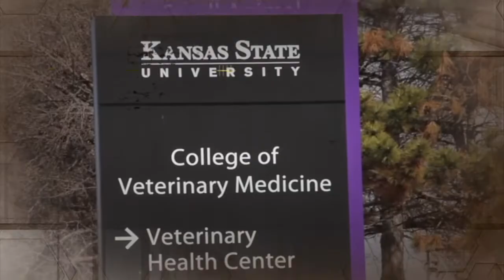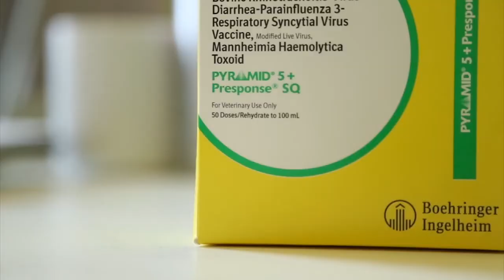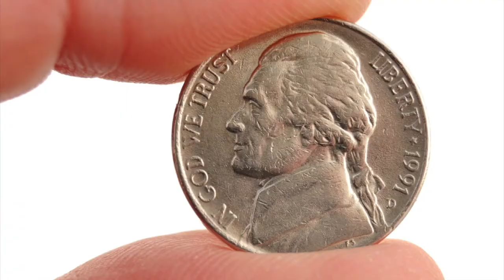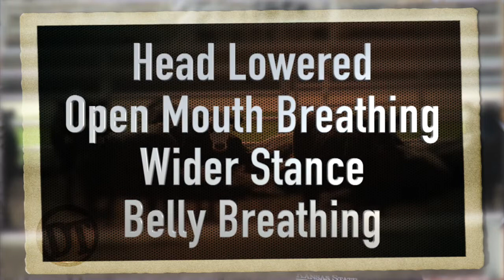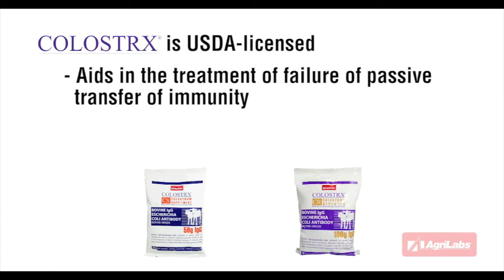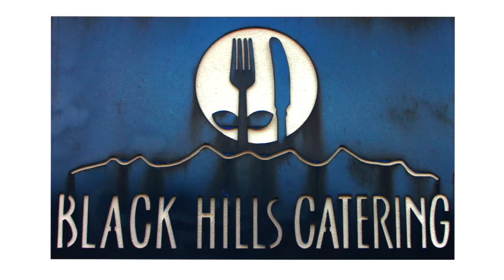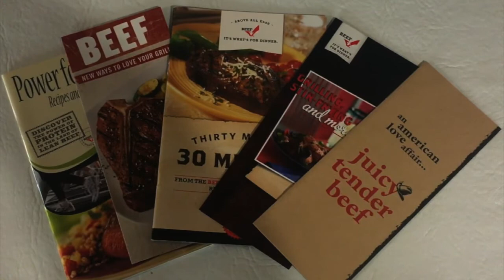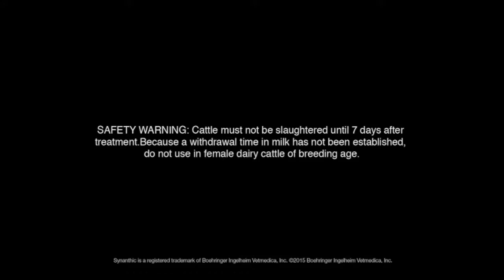DocTalk Ep 274 - Acute Interstitial Pneumonia with Dr. AJ Tarpoff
Hey folks, welcome to the show today, I'm Dr. Dan Thomson. We have a great show, our guest is Dr. AJ Tarpoff, he is the State Extension Beef Veterinarian here for Kansas State University. We're going to talk about Atypical Interstitial Pneumonia, which is a disease that causes a lot of problems in feed yards in late day cattle. Whether you have retained ownership, or you're feeding cattle, getting one of those dead slips is not good.